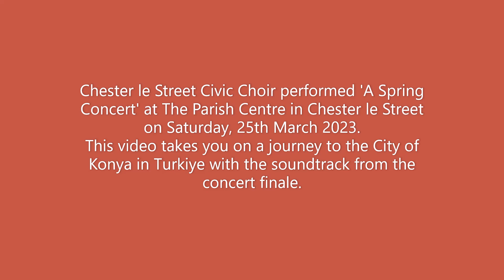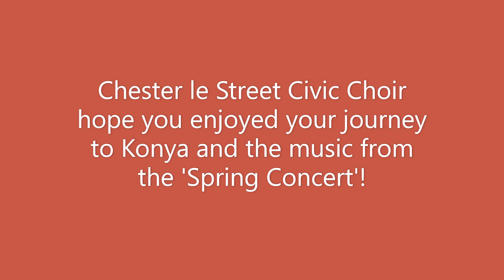The Heavens are Telling!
Chester le Street Civic Choir welcome you to the musical video, 'The Heavens are Telling!'.
The video takes you on a journey to some prominent buildings in the City of Konya in Turkiye.
The soundtrack features the finale, 'The Heavens are Telling' performed by the Choir at The Parish Centre in Chester le Street, County Durham in the United Kingdom on Saturday, 25th March 2023.
Chester le Street Civic Choir hope you enjoy this latest musical video!